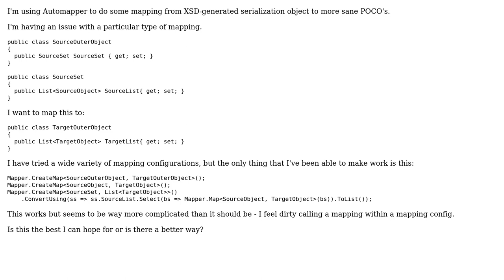Code Review: Automapper - Mapping a nested collection to a list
With thanks & praise to God, and with thanks to the many people who have made this project possible! | Content (except music & images) licensed under CC BY-SA | Music | Images & others | With thanks to user Rob H user moarboilerplate and the Stack Exchange Network Trademarks are property of their respective owners. You are responsible for your own actions.